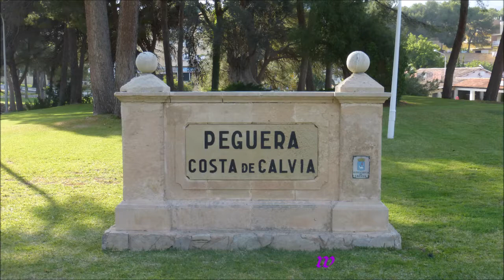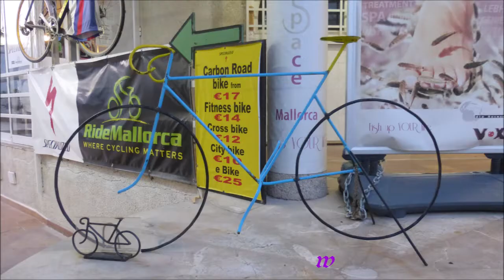Reisen * Mallorca * Paguera * 17.05.2018